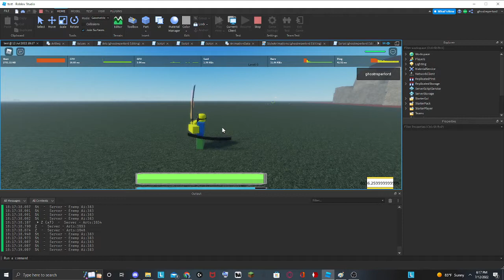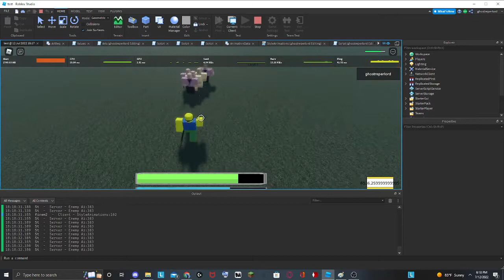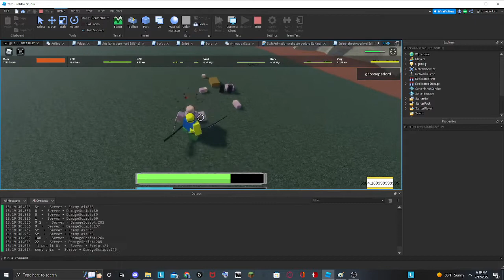World of Murim 27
fire go brr
video was delayed due to stuff

next one i shall add conumables cause damage is cringe